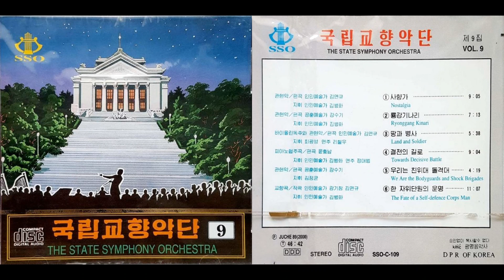[DPR Korea] The State Symphony Orchestra Vol. 9 || 국립교향악단 제9집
01. [00:00] Nostalgia / 사향가
02. [09:08] Ryonggang Kinari / 룡강기나리
03. [16:24] The Land and Soldier / 땅과 병사
04. [22:05] For a Decisive Battle / 결전의 길로
05. [31:13] We Are the Bodyguards and Shock Brigades / 우리는 친위대 돌격대
06. [35:35] The Fate of a Self-defence Corps Man / 한 자위단원의 운명
1 - Orchestral music
Arrangement by People's Artiste Kim Yon Gyu
Conducted by People's Artiste Kim Byong Hwa

2 - Orchestral music
Arrangement by Merited Artiste Kang Su Gi

3 - Violin solo and orchestral music
Arrangement by Kim Yon Gyu
Conducted by Choe Kwang Son
Performance by Ri Chol U

4 - Piano concerto
Arrangement by Yun Chung Nam
Performance by Jong Tae Bom

5 - Orchestral music
Conducted by People's Artiste Kim Jong Gyun

6 - Symphony
Composition by People's Artiste Kang Gi Chang, Kim Yon Gyu

All files were taken from Naenara website many years ago \ Все файлы были взяты с сайта "Нэнара" много лет назад